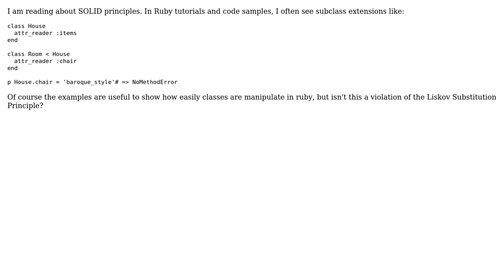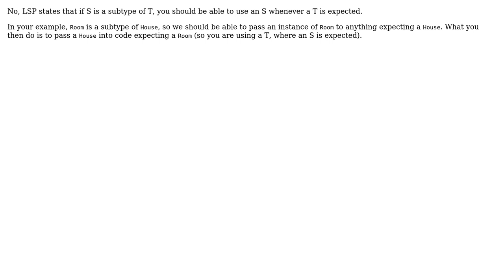Software Engineering: Does extending a ruby class violate the LSP?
With thanks & praise to God, and with thanks to the many people who have made this project possible! You are responsible for your own actions.